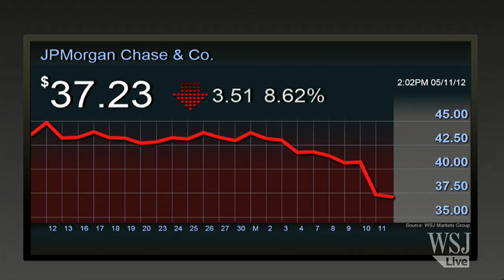Jamie Dimon: Hero Or Goat?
WSJ's Robin Sidel and Liz Rappaport visit Mean Street to examine how J.P. Morgan CEO Jamie Dimon had been built up in recent years to hero-like status by the media. Photo: AP.